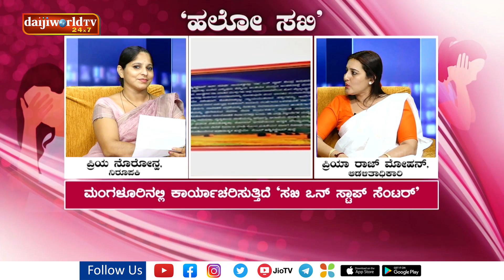ನೊಂದ ಮಹಿಳೆಯರಿಗೆ ಭರವಸೆಯ ಕೇಂದ್ರ ಮಂಗಳೂರಿನಲ್ಲಿ ಕಾರ್ಯಾಚರಿಸುತ್ತಿದೆ ‘ಸಖಿ ಒನ್ ಸ್ಟಾಪ್ ಸೆಂಟರ್’ │Priya Rajmohan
Address:

Sakhi one stop centre
Lady Goschen hospital
Ph: 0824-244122 and Priya: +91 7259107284